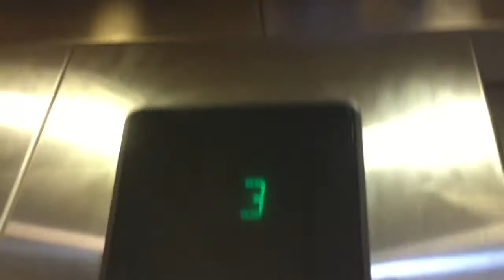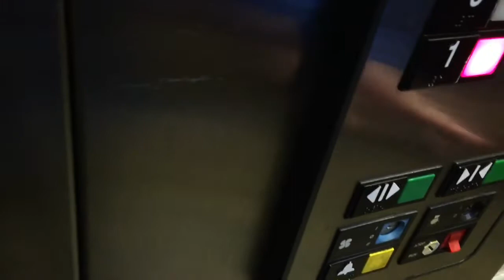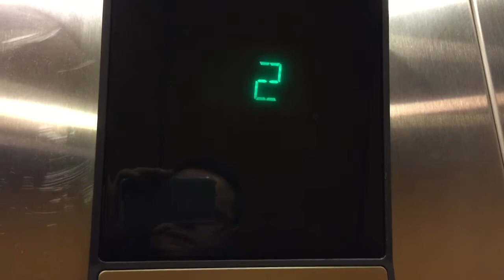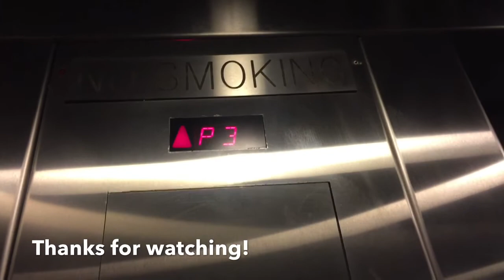Grinding Otis Series 1 Hydraulic Elevators @ Loyola Medical Center, OakBrook Terrace, IL- Bldg. 224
These aren’t that bad they just need better maintenance.